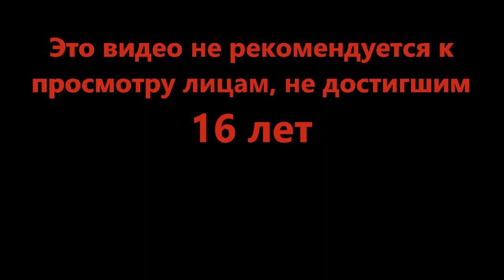Открываем новогодний сезон - ✨EGG HUNT🍬 Snowman Simulator (Roblox)